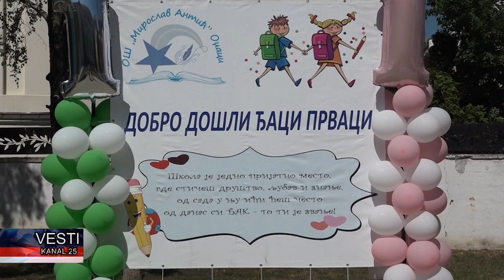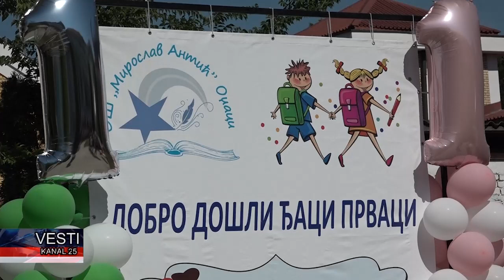Kako je prošao prvi dan školske godine u OŠ Miroslav Antić u Odžacima